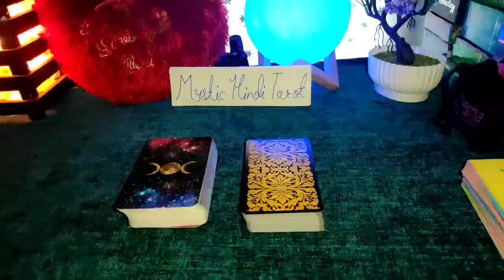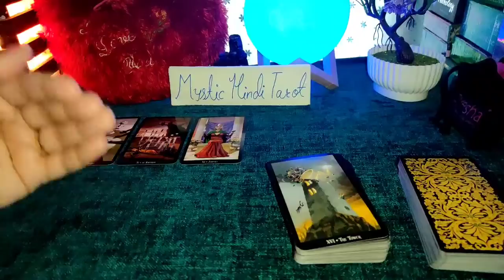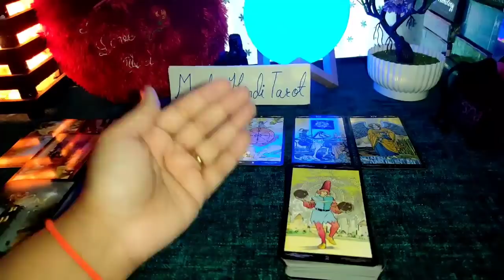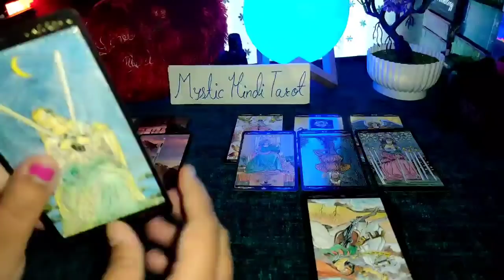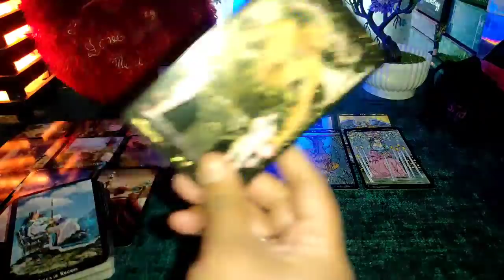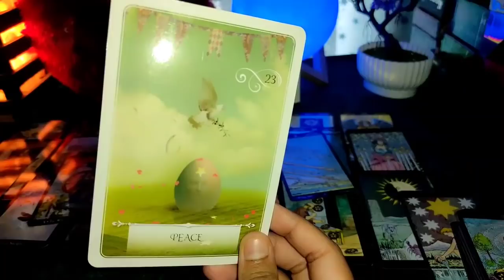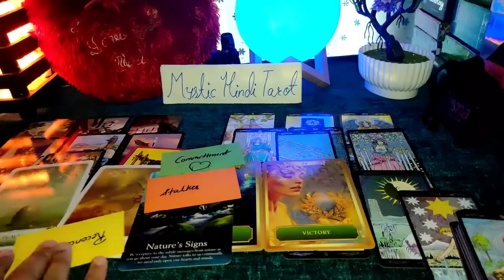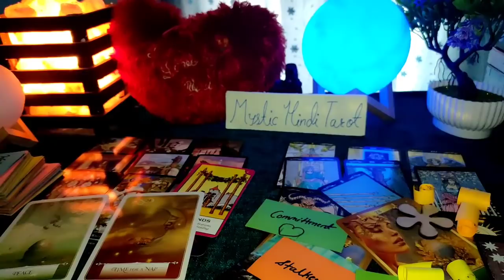💛 YOU vs THEM- WHAT'S GOING ON BETWEEN YOU BOTH? TIMELESS HINDI TAROT CARD READING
🔶 DECKS USED-

🪔 SAGE INCENSE STICKS FOR CLEANSING AND POSITIVITY

Smith Waite Borderless Tarot

The Angel Tarot:

Magical Tarot

FAIRY TAROT

WISDOM CHAKRA ORACLE CARDA (USED FOR PICK A CARD)-

 (NOT FREE) -